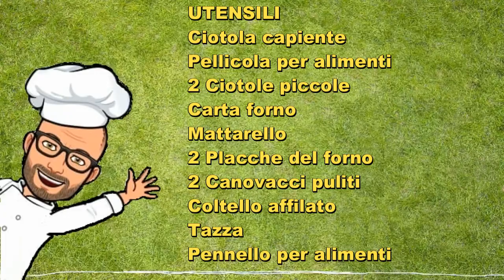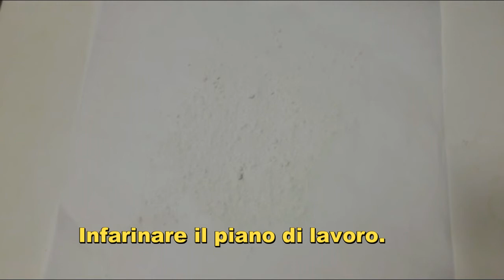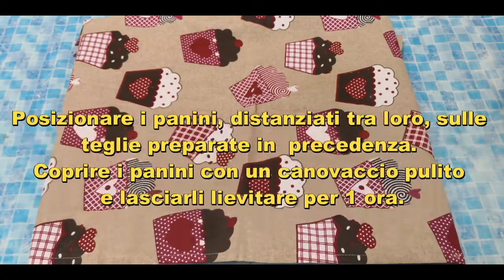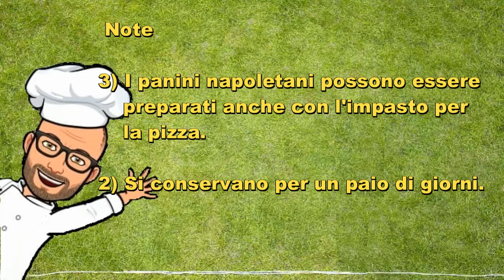Panini napoletani di Pic ricetta con Bimby Tm6 Tm5 Tm31 Tm21 Thermomix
I panini napoletani, o pagnottielli, sono dei panini morbidi impastati con lo strutto, ripieni di salumi, formaggi e uova sode. Ognuno può usare il ripieno che preferisce ma non devono mai mancare il salame napoletano ed il provolone piccante. Sembra siano stati inventati dalle antiche massaie napoletane che per non buttare gli avanzi che avevavo in casa, provarono a farcire il pane con gli ingredienti che erano rimasti.
La ricetta che vi propongo non prevede l'uso dello strutto nella preparazione dell'impasto ed è una ricetta personale, di Pic, adatta al Bimby  Tm21, Tm31, Tm5, Tm6 Thermomix.